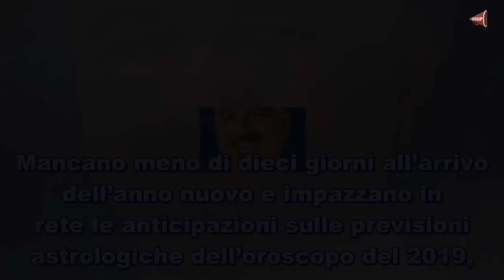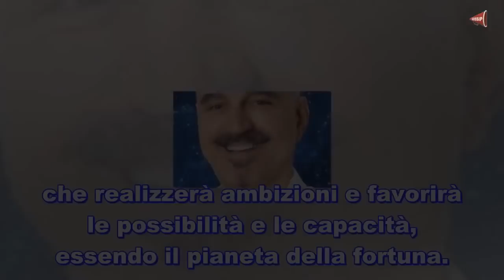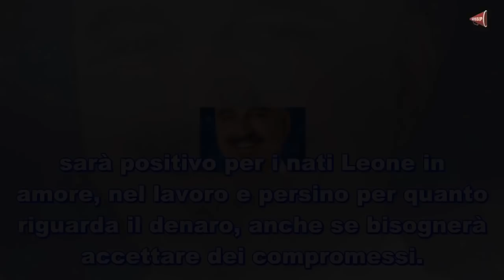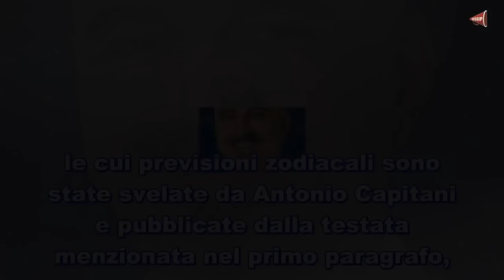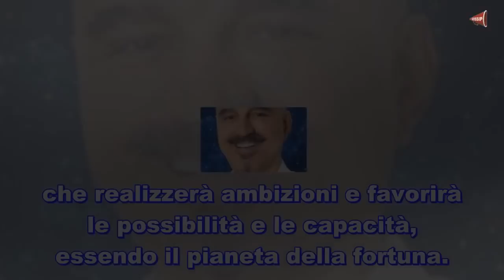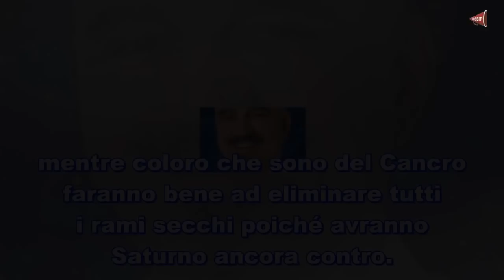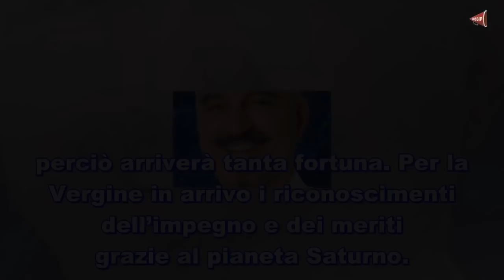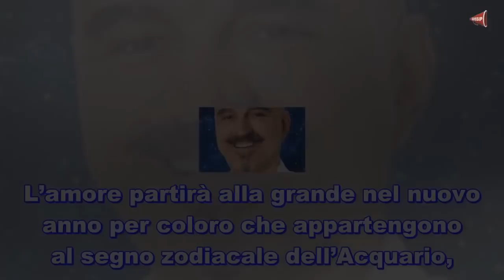Oroscopo 2019 previsioni di Antonio Capitani segno per segno ♥ Ultime Notizie